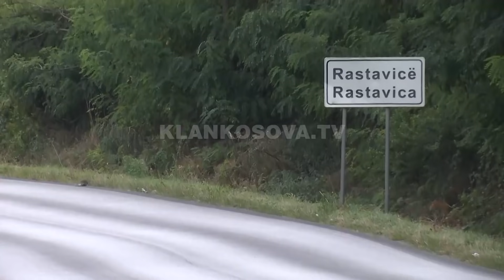Dy dukagjinasit e vrarë varrosen nesër - 09.09.2021 - Klan Kosova